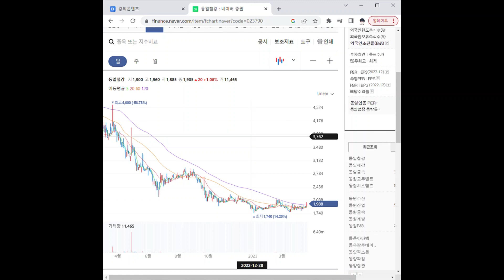023790철강 관련주 동일철강 1분 분석